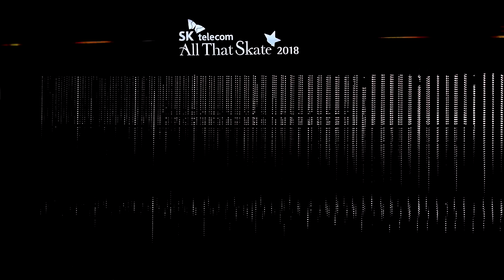Dabin CHOI | ExGala 04 | 2018-05-22 All That Skate 2018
Dabin CHOI 최다빈& Junehyoung LEE 이준형  | Act.1 | The Godfather(대부) OST |
60fps | Yu-na KIM Ice Show | All That Skate 2018 Day3 |
(May. 22) 2018. Seoul, Korea, Mokdong Indoor Ice Rink |